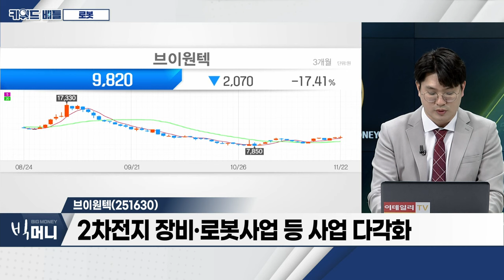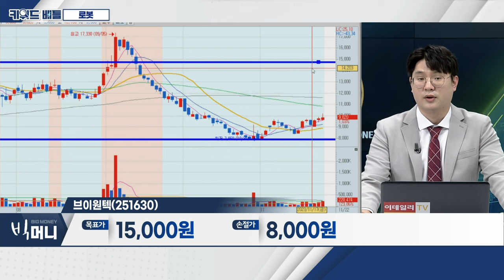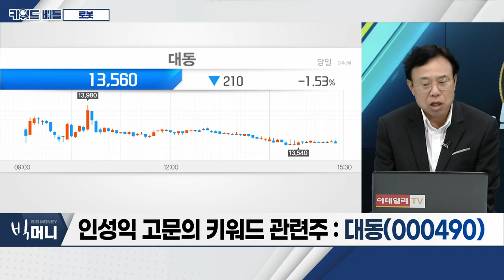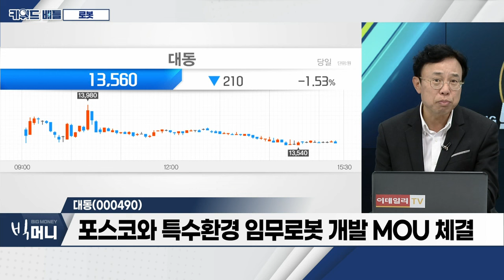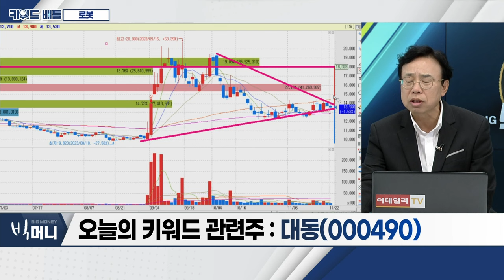브이원텍(251630), 대동(000490)... 로봇_키워드 배틀 (20231122)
- 정부 산업 육성 정책 투자 심리 자극
- 다양한 로봇 유형 발달
- 로봇 활용, 첨단산업까지 확대 추세

브이원텍(251630)
- 2차전지 장비‧로봇사업 등 사업 다각화
- AMR 사업 매출 비중 확대

대동(000490)
- 업계 최초 3단계 자율주행 국가시험 통과
- 포스코와 특수환경 임무로봇 개발 MOU 체결
- 3분기 영업이익 195억 원… 전년대비 50%↑